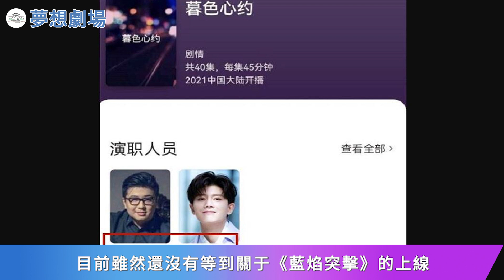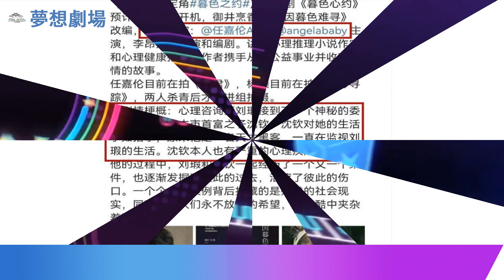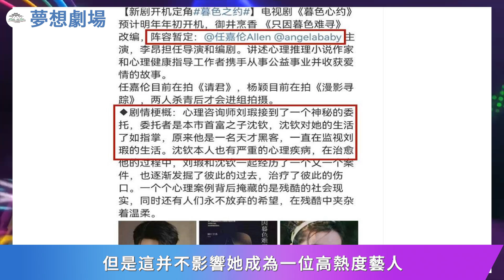任嘉倫《暮色心約》挑戰全新角色，電腦高手卻患心理疾病，需精準把控角色情緒！任嘉倫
任嘉倫《暮色心約》挑戰全新角色，電腦高手卻患心理疾病，需精準把控角色情緒！